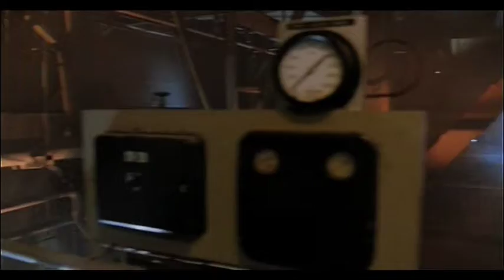Coups pour Coups - JCVD VS Kilpatrick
Louis Burke (Jean-Claude Van Damme) affronte l'improbable Démon (Patrick Kilpatrick) dans "Coups pour Coups" de Deran Sarafian.